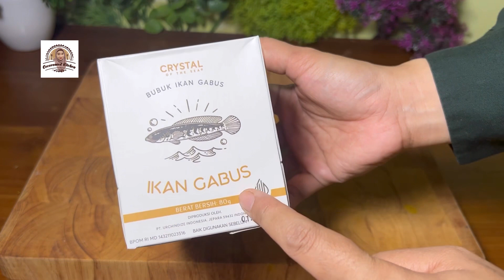TAHU WALIK TANPA DAGING AYAM. BISA FROZEN, TAHAN 3 BULAN DI FREEZER.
Bahan-bahan tahu walik tanpa daging ayam:

50 buah tahu pong
1/4 sdt garam untuk taburan
1/2 sdt bubuk teri nasi untuk taburan

600 ml air
260 gram tepung tapioka/kanji
40 gram tepung terigu
Daun bawang secukupnya
1 sdt bawang putih dihaluskan
1/2 sdm bubuk ikan gabus
1 sdt bubu teri nasi
1/2 sdt lada bubuk

Minyak goreng secukupnya untuk menggoreng tahu walik
Bubuk rumput laut untuk taburan.
Cabe rawit ijo untuk teman makan tahu

Dapat juga dipesan memalui nomor WA:  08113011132

happy shopping.